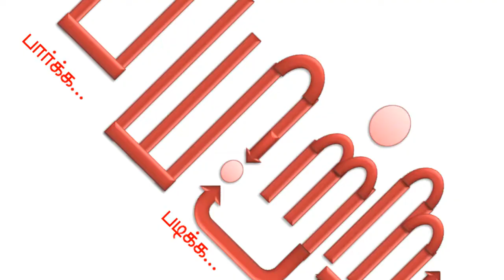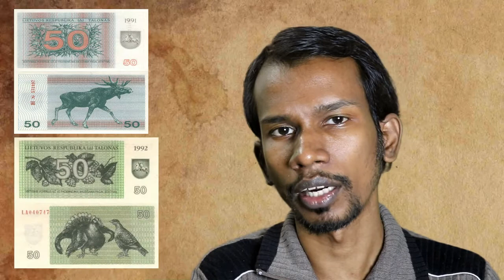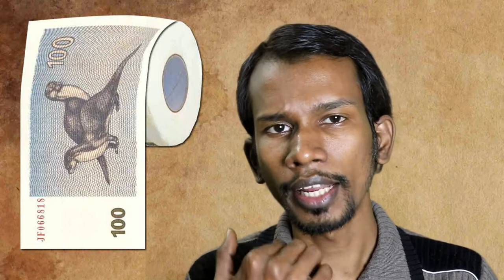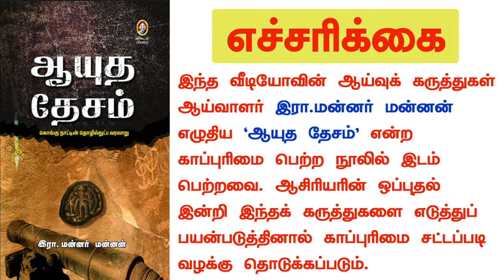டாய்லெட் பேப்பரான பணத்தாள்கள்! Currency became toilet paper paper money